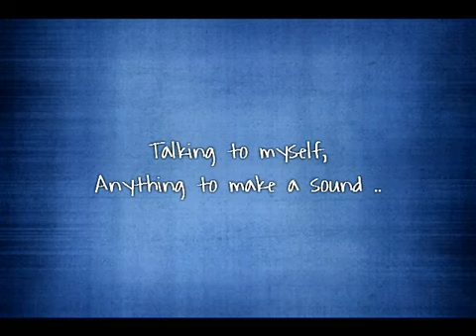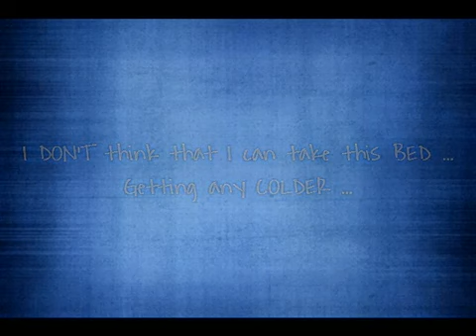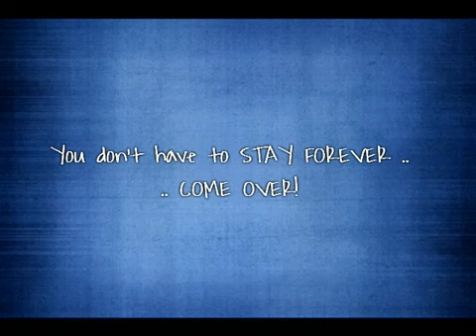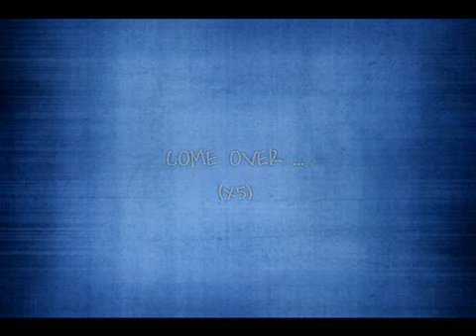Kenny Chesney Come Over 2